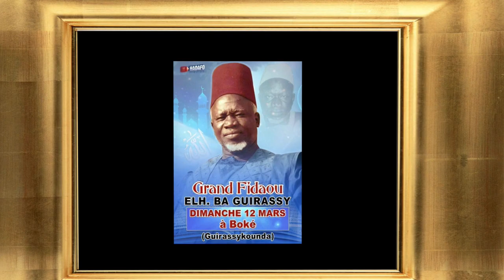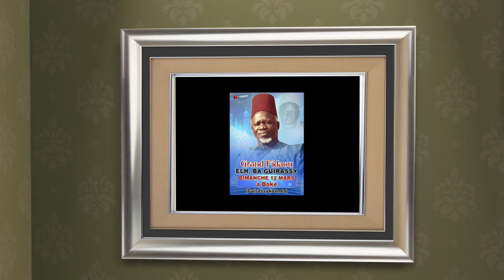ISLAM DIAKHA FIDAOU DE EL HADJ BAGUIRASSY BOKE LE 12/03/2023